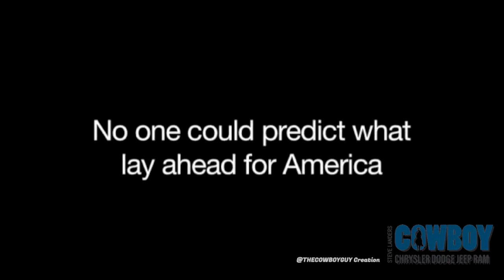09/11 Tribute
This is a tribute to those who have served, protected, and those lost in the tragedy of September 11, 2001. WE WILL NEVER FORGET. Thank you to those who fight, and may God Always be on your side.